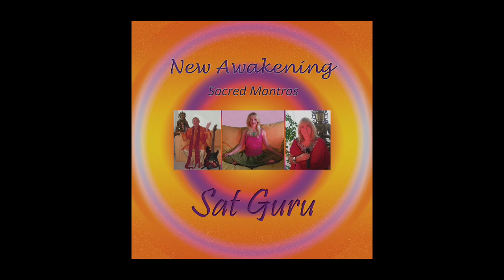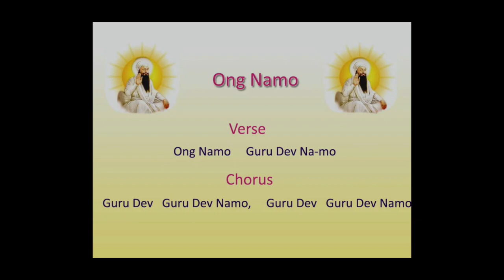Sat Guru Practice 1st Mantra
- This is the 1st sacred mantra in the Sat Guru Bhakti Yoga Practice.